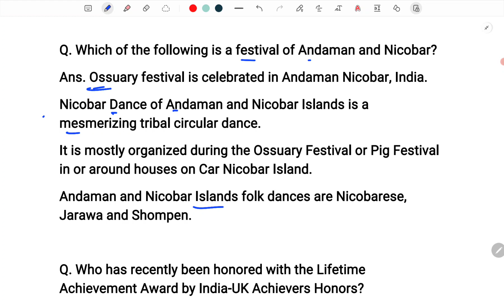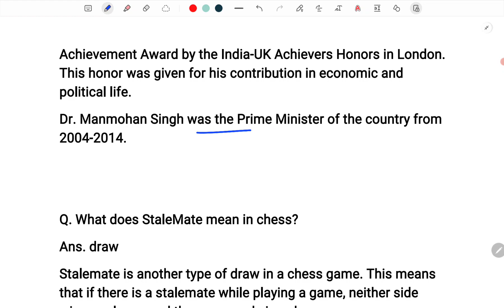ssc gd 29 feb 1st shift analysis |ssc gd today paper 1st shift in english | exam analysis today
🚀SSC GD PYQ 2023 All 76 Shift With Extra Facts E-book:- Also Available In Eng LNG

♦️ Your Queries ♦️

ssc gd 29 feb 1st shift analysis
ssc gd 29 february 1st shift analysis
28 february 1st shift analysis
29 feb ssc gd exam analysis 1st shift
1st shift analysis today ssc gd

ssc gd shift 1 paper 2024
ssc gd today paper 1st shift
ssc gd today paper 1st shift in english
ssc gd shift 1 paper 2024 in english
ssc gd today paper 1st shift 2024
ssc exam question paper
ssc gd 1st shift paper 2024
ssc gd english analysis today
ssc gd english question paper 2024
ssc gd exam analysis 2024
ssc gd today exam analysis in english
ssc today exam question paper 1st shift
29 february 2024 ssc gd question paper
gd analysis today english
ssc gd 1st shift paper 2024 analysis
ssc gd 1st shift paper 2024 live
ssc gd 29 february ka paper
ssc gd 2024 1st shift paper
ssc gd 2024 1st shift question paper
ssc gd 2024 shift 1
ssc gd all shift gk gs question 2024
ssc gd all shift question paper pdf
ssc gd exam analysis 2024 english language
ssc gd exam center live
ssc gd first shift question paper
ssc gd gk analysis 2024
ssc gd review today 2024
ssc gd shift 1 paper 2024 analysis
ssc gd today paper 1st shift questions
ssc question analysis

ssc gd
ssc gd paper analysis 2024
today ssc gd exam analysis 2nd shift
gd constable exam paper 2024

1st shift paper today
ssc gd mcq questions 2024
1st shift analysis today
1st shift analysis today
analysis ssc gd today
ankit bhati sir ssc gd
gd paper 2024
gd paper analysis
ssc adda247
ssc gd adda
ssc gd gk gs marathon utkarsh classes
ssc gd gs marathon 2024
ssc gd marathon static gk
adda247
analysis

ssc gd 28 feb exam analysis 2024
ssc gd review today
ssc gd Live Analysis from exam center
ssc gd analysis live
ssc gd 29th February 2024
ssc gd
ssc gd paper exam analysis 2024
ssc gd paper analysis adda247
ssc gd paper exam analysis adda247
ssc gd paper hindi analysis
ssc gd paper quant analysis